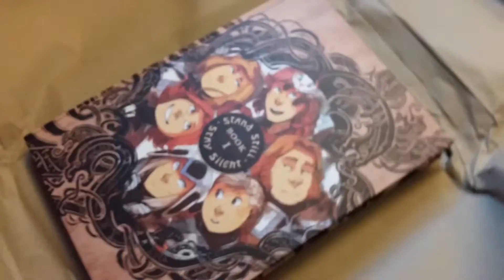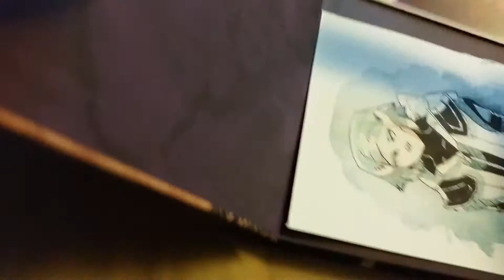Unboxing Stand Still Stay Silent Book 1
This was by far worth the wait.